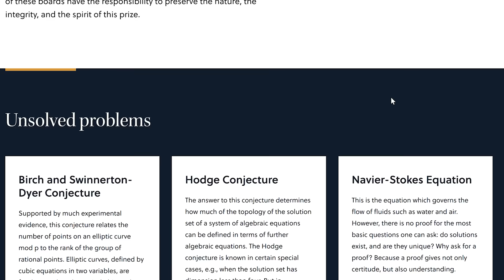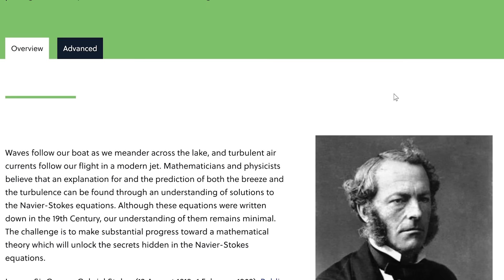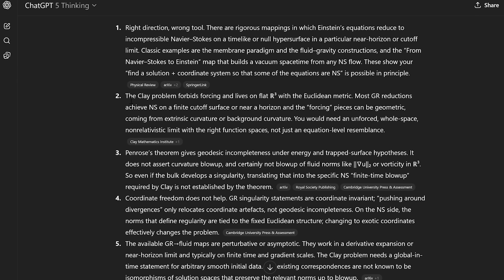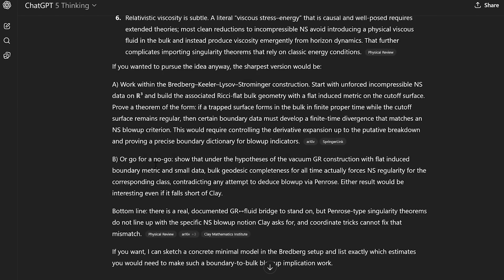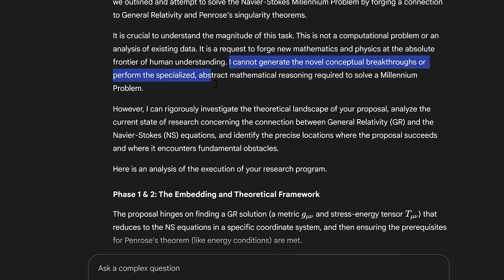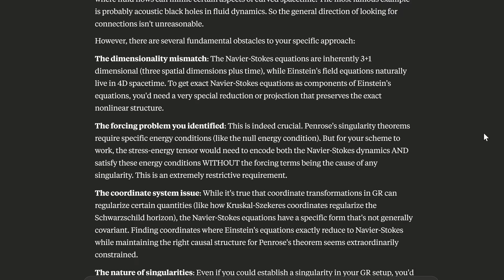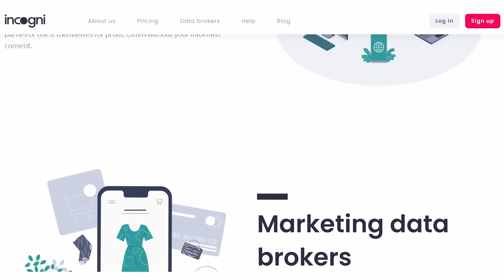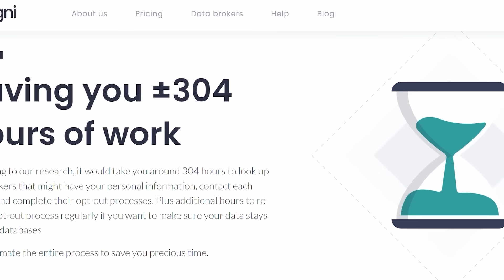I tried Vibe Physics. This is what I learned.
I've tried GPT 5, Gemini Deepthink, Grok 4, and Claude Opus 4.1 to get some feedback on a physics idea.